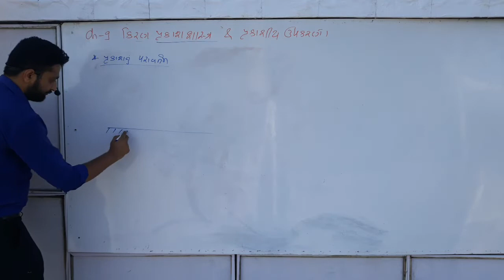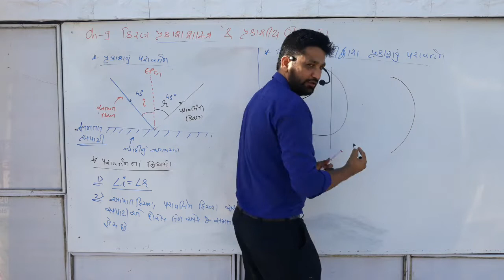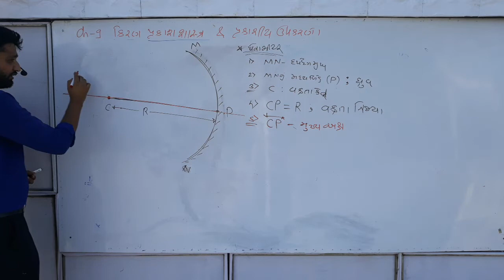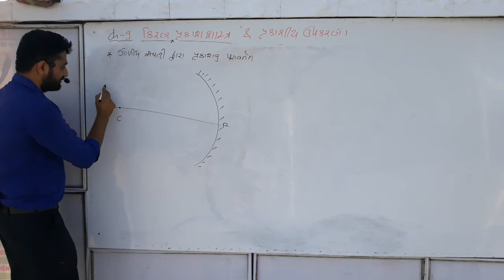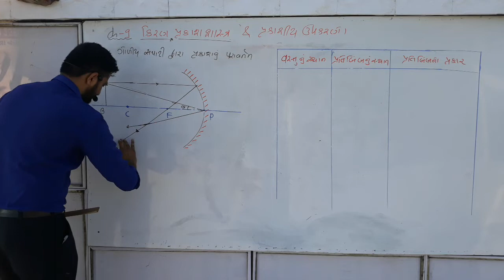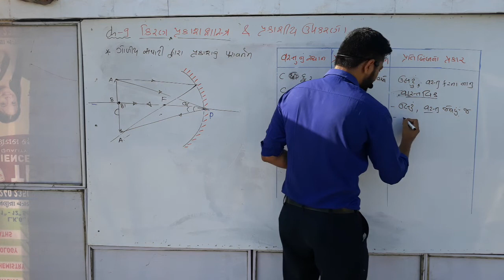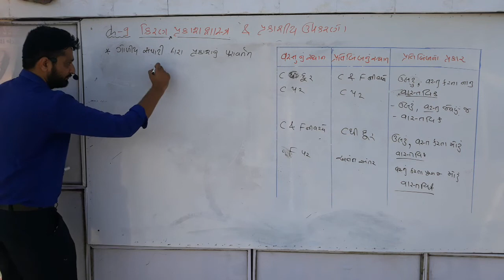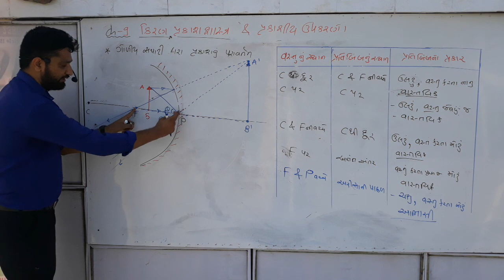Ray Optics-2||સમતલ અને ગોળીય સપાટી દ્ર્રારા પ્રકાશનું પરાવર્તન|| 12th Physics||By Nandaniya Sir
Real Sense Education
Nandaniya@Will Make You Love Physics